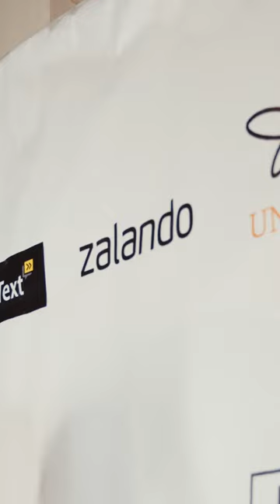Trailer - London Represents February 23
London Represents showcased an incredible line-up of diverse models, including those with disabilities, different ethnic backgrounds, and a range of ages and body shapes. The show was not only a celebration of diversity but also a commitment to sustainability, with all of the clothes being made from sustainable and ethically sourced materials.
London Represents is dedicated to breaking down barriers and promoting inclusivity within the fashion industry. The show aimed to challenge the traditional norms of beauty and promote diversity, proving that fashion can be both sustainable and inclusive.
"We are proud to have created a show that is truly representative of the diversity we see in society. We hope that our efforts will inspire others in the fashion industry to follow our lead and commit to creating more sustainable and inclusive shows," said the organizers of London Represents. Feb 23.

Organisers
Saumen Kar -Samanta Bullock -Gaia Beck

Zalando -Politani  -My Clear Text  - Lenne Matos  -This Girl Can Period
Human Beauty -London Organic Beauty
Splash Photography -SB Shop  - Cocktails and Conversation

Panel  Discussion
Host-  Caryn  Franklin
Panelists:
SamantaBullock- Jemma Garner- Jamie Gill -Millie Flamington-Clare

Show Host
Michael “Bagsy” Oladele
Presenter
Rafael Santos

Brands
La Inspiracion
Chamiah
SB Shop
E-portaré
Unidaptive
Byzantium Boutique
Formerly Known As
Noé Dresses
IAWA
Victoria Charles Headwear
Aurelia Couture

Student Designers;
IED -Julia Della Rosa Medeiros - Isabella Dos Santos Ricci -Carolina Guimarães Mendonca
Fernanda Meneses Ribeiro -Isabela Shiozuka Palaretti - Juliana Midori - Luiza Franco Cavalcante
IFA

Media partners
Atmos -London Runway Mag - High Profile Mag

Sound Engineer
Roland Boakye

Photographers
Ian Bozic - Splash pictures -Marcelo Saez -Marc Fedoras

Video makers
Andre Politani
Sinead Jude
Reen Alexandre
Alice  de Oliveira

Volunteers
Michael Beck
Mark Bullock
Emmanuel Afful
Ayaan Mehmood
Mahima Chopra
Kanishka Tulsian
Tanya Thakkar
João Marzinetti
Gunjun Bist
Maniha Khan
Abi James-Miller
Alice Badaró
Naiya Kadoch
Grace Rosborough
Nicole Wong
Yilia Yuan
Ranho Nogi
Connie Marinos
Shivangi Agarwal
Vera Carvalho

MUAs/ Hairstylists
Caroline De Simone
Lucia Carvalho
Hadasah Holder
Christy Libon
Mahvish Humayun
Maniha Khan
Junio Costa
Renner Menezzes
Geisa Sovegni
Gisela Ferreira
Vanessa Scarabelli
Suzi Meire Francisco
Laryssa Solheiro Magalhaes

Models

BYZANTIUM BOUTIQUE
Kristie Walt (She/her)
Rosalind Main (she/her)
Maura Dudas
Monika Mista
Ashena Ashley Green
Nadia Giwa